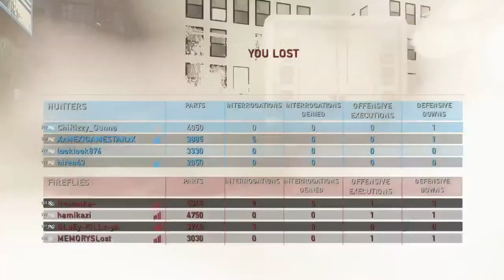Factions 2, cancelled? Fat chance 💯